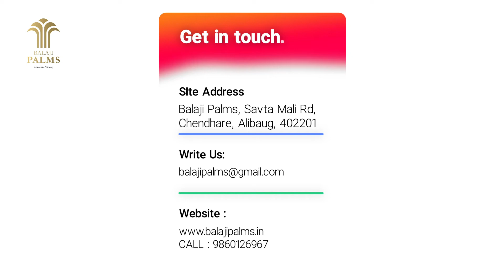Balaji Palms Chendhare Alibaug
Flats Available For Sale At Balaji Palms, Chendhre , Alibag.